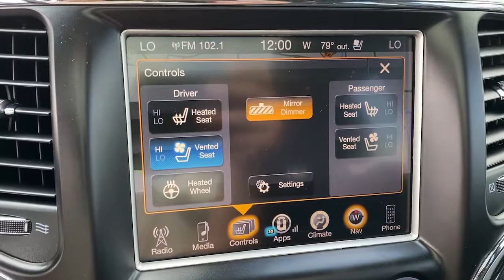2015 Jeep Grand_Cherokee Overland Park, Lenexa, Shawnee Mission, Olathe KS, Kansas City, MO J211088A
Bright White Clearcoat Used 2015 Jeep Grand_Cherokee 4WD 4dr High Altitude available in Overland Park, Kansas at Reed Chrysler Dodge Jeep Ram Overland Park. Servicing the Lenexa , Shawnee Mission, Olathe KS, Kansas City, MO area.
2015 Jeep Grand_Cherokee 4WD 4dr High Altitude - Stock#: J211088A - VIN#: 1C4RJFCT1FC129675

7020W Frontage Rd.

Clean CARFAX 1-Owner. Bright White Clearcoat exterior and Black interior High Altitude trim. Navigation Moonroof Heated Seats Aluminum Wheels Panoramic Roof Remote Engine Start 4x4 TRANSMISSION: 8-SPEED AUTOMATIC (8HP7... QUICK ORDER PACKAGE 28S HIGH ALTITUDE... ENGINE: 5.7L V8 MDS VVT Trailer Hitch 19 SPEAKERS HIGH PERFORMANCE AUDIO Non-Smoker vehicle RARE FIND! KEY FEATURES INCLUDE: Navigation 4x4 Remote Engine Start Panoramic Roof Sunroof Jeep High Altitude with Bright White Clearcoat exterior and Black interior features a 8 Cylinder Engine with 360 HP at 5150 RPM*. OPTION PACKAGES: ENGINE: 5.7L V8 MDS VVT 3.09 Rear Axle Ratio 230MM Rear Axle GVWR: 6800 lbs Anti-Lock 4-Wheel Disc HD Brakes QUICK ORDER PACKAGE 28S HIGH ALTITUDE Engine: 5.7L V8 MDS VVT Transmission: 8-Speed Automatic (8HP70) (DFK) Trivalent Fascia Applique Trivalent Finish Fog Lamp Bezels Taillamp Bezels w/Trivalent Finish Adaptive Cruise Control w/Stop Forward Collision Warning Plus Advanced Brake Assist Leather Wrapped Steering Wheel Bright Pedals Black Headlamp Bezels Rear Fascia Gloss Black Step Pad Body Color Door Handles Body Color Fascia w/Trivalent Rings Black Roof Molding Headlamp Washer Body Color Exterior Mirrors Dual Dark Chrome Exhaust Tip Body Color Sill Extension Black Accent Stitching Jeep Black Gloss Badging ParkSense Front & Rear Park Assist System 19 SPEAKERS HIGH PERFORMANCE AUDIO 825 Watt Amplifier TRANSMISSION: 8-SPEED AUTOMATIC (8HP70) (DFK). WHO WE ARE: ***Your VALUES DRIVEN Family owned dealership in the Heart of Johnson County*** .